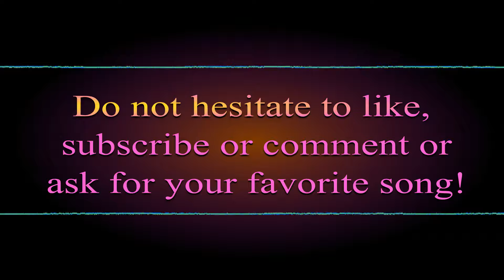Groove Extracted - Drums and Bass - Deep Purple - Perfect Strangers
Artist or Group: Deep Purple
Album: Perfect Strangers
Year: 1984
Bassist: Roger Glover
Drummer: Ian Paice